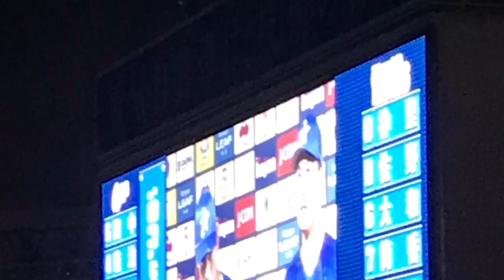本日、横浜DENAベイスターズVS広島東洋カープ戦を生観戦。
横浜DENAベイスターズVS広島東洋カープ戦を生観戦。